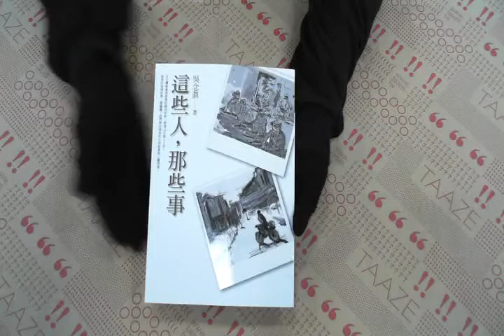TAAZE｜這些人，那些事 二手書書況 9861333452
TAAZE｜讀冊生活網路書店「這些人，那些事」，找二手書請至